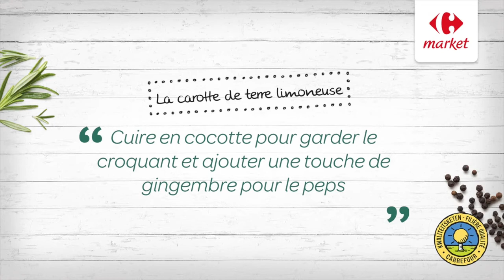Comment cuire les carottes pour un résultat croquant ?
Vous vous demandez comment cuire les carottes pour un résultat à la fois croquant et acidulé ? Voici notre secret : la cocotte ! Laissez-vous guider par notre astuce simple et facile qui vous aidera lors de la préparation de tous vos plats de carottes pour une texture parfaite !